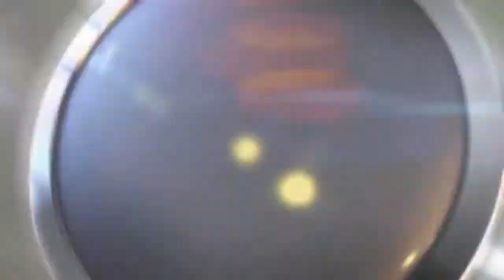FIFA 15 UT ONLINE | ESPECIAL RECRE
un pequeño homenaje al club de mi tierra por sus 125 años
decano del futbol español